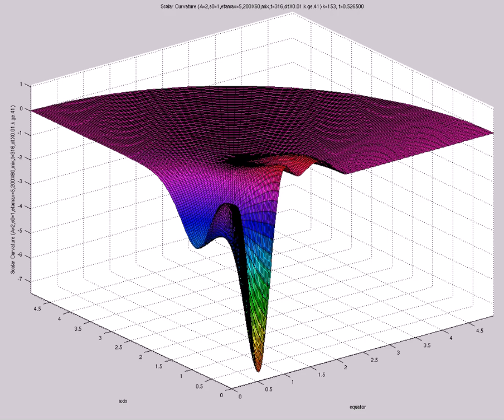Scalar Curvature (A=2,s0=1,etamax=5,200X60,mix,t=316,dtX0.01.k.ge.41)